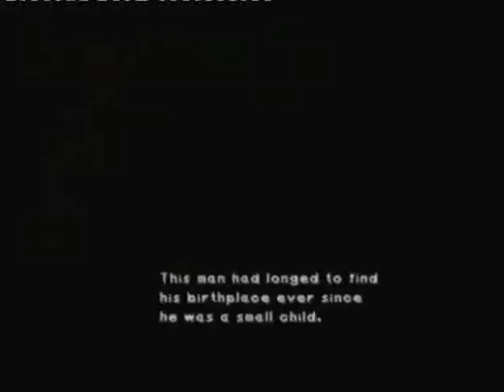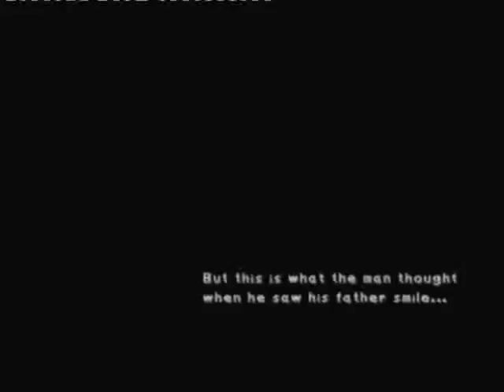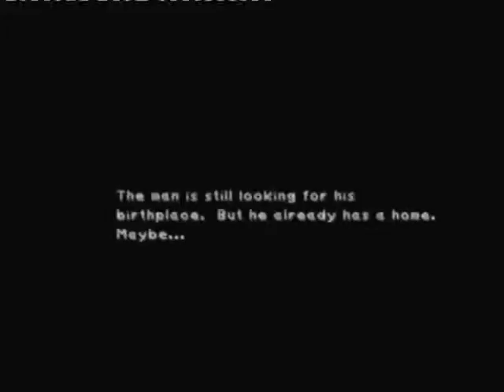ff9 part 96